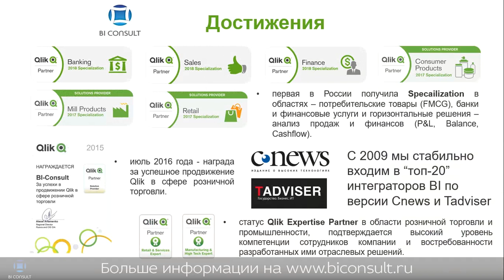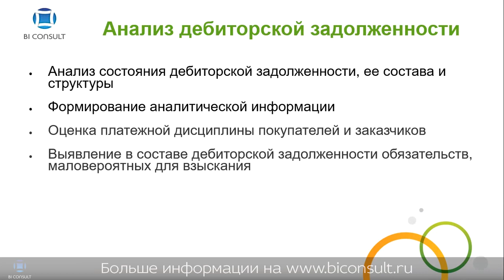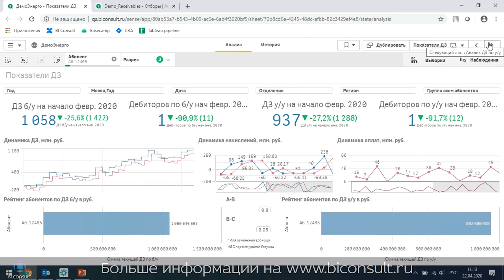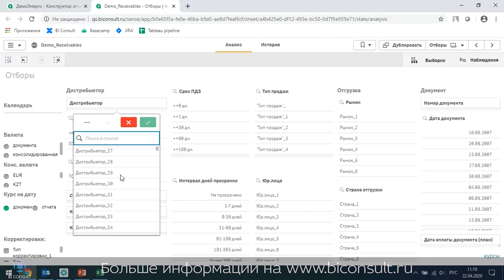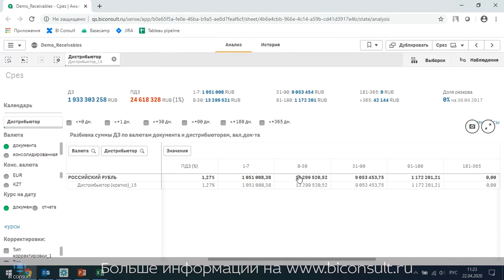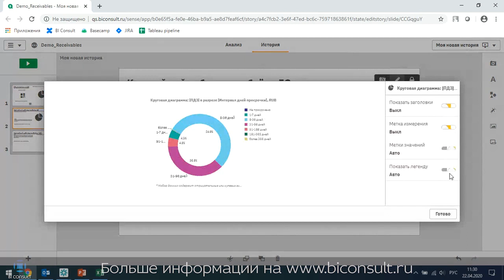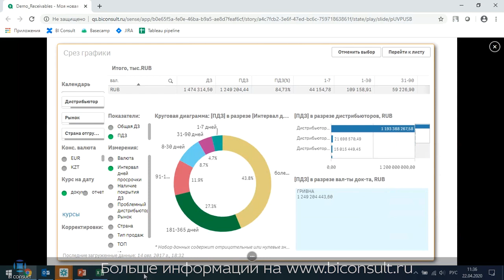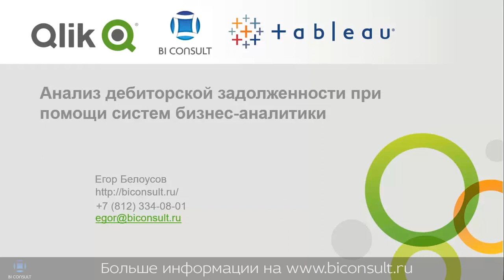Анализ дебиторской задолженности при помощи систем бизнес-аналитики Qlik Sense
Анализ данных для финансового директора? Подробнее на
Отслеживание и анализ дебиторской задолженности крайне важная и актуальная тема для любой компании, которая работает со своими клиентами на условиях отсрочки платежа. Поэтому дебиторская задолженность требует пристального внимания и глубокого анализа, и для проведения такого анализа необходимы соответствующие инструменты. Тамим инструментом может стать система бизнес-аналитики.»
По ходу вебинара будут затронуты вопросы управления и анализа дебиторской задолженности и продемонстрированы примеры того, как данный анализ производится в BI системах. На локальных задачах будет продемонстрировано, как системы бизнес-аналитики разработанные на базе Qlik Sense помогают бизнесу проводить анализ и выявлять проблемные области. Рассмотрим как от «тревожного сигнала» можно в несколько кликов добраться до причины проблемы при помощи интуитивно понятного интерфейса, и в кратчайшие сроки предоставить ответственным лицам полную и нагладную информацию для принятия управленческих решений.

Анализ дебиторской задолженности можно провести в следующей последовательности:
- анализ абсолютных и относительных показателей состояния, структуры и движения дебиторской задолженности;
- анализ состояния дебиторской задолженности по срокам образования;
- расчет показателей оборачиваемости, доли дебиторской задолженности в общем объеме текущих активов, оценка - соотношения темпов роста дебиторской задолженности с темпами выручки от продаж;
- анализ соотношения дебиторской и кредиторской задолженности.

В QlikView и Qlik Sense  мы можем реализовать абсолютно все параметры отслеживания дебиторской задолженности.
- Анализ KPI
- Cводные рейтинги дебиторов
- Анализ погашения дебиторской задолженности

дебиторская и кредиторская задолженность,
дебиторская задолженность это,
оборачиваемость дебиторской задолженности,
списание дебиторской задолженности,
дебиторская задолженность счет,
учет дебиторской задолженности,
срок дебиторской задолженности,
анализ дебиторской задолженности,
дебиторская задолженность в балансе,
дебиторская задолженность запасы,
денежные средства дебиторская задолженность,
финансовая дебиторская задолженность,
какую дебиторскую задолженность,
коэффициент дебиторской задолженности,
сумма дебиторской задолженности,
период дебиторской задолженности,
управление дебиторской задолженностью,
дебиторская задолженность проводки,
просроченная дебиторская задолженность,
оборотная дебиторская задолженность,
срок давности дебиторской задолженности,
погашение дебиторской задолженности,
взыскание дебиторской задолженности,
исковая дебиторская задолженность,
коэффициент оборачиваемости дебиторской задолженности,
исковая давность дебиторской задолженности,
дебиторская задолженность расчет,
дебиторская задолженность формула,
анализ дебиторской и кредиторской задолженности,
составляющие дебиторской задолженности,
суть дебиторской задолженности,
инвентаризация дебиторской задолженности,
дебиторская задолженность составляет,
оборот дебиторской задолженности,
дебиторская задолженность данные,
основная дебиторская задолженность,
дебиторская задолженность покупателей,
учет дебиторской и кредиторской задолженности,
истекший срок давности дебиторской задолженности,
показатели дебиторской задолженности,
запасы дебиторская задолженность денежные средства,
дебиторская задолженность оборотные активы,
дебиторская задолженность прибыль,
определить дебиторскую задолженность,
дебиторская задолженность отражается,
дебиторский задолженность образец,
активов дебиторской задолженности денежных,
продажа дебиторской задолженности,
дебиторская задолженность в 1с,
дебиторская задолженность тыс руб,